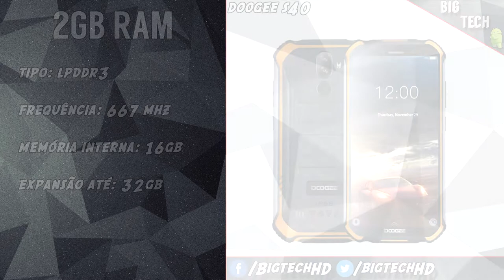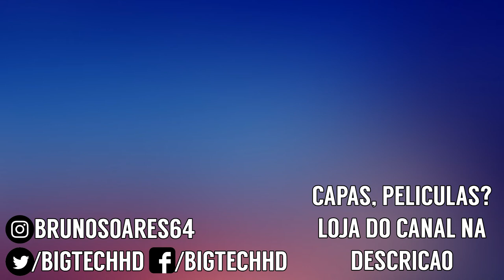Doogee S40 PT-BR | Baratinho, resistente e simples. Vale a pena?